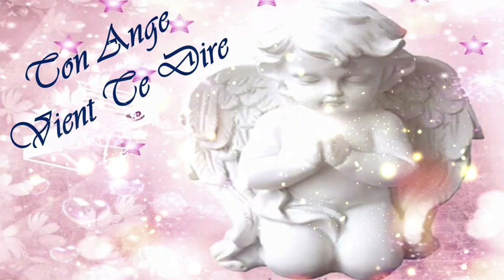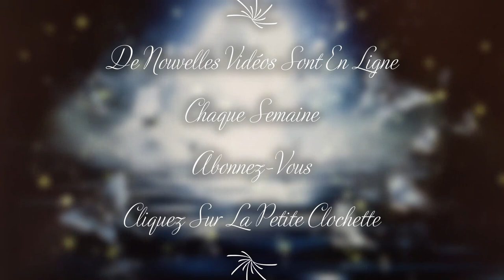😇😇😇Quel message ton Ange Gardien a t'il à te délivrer ce 11 Septembre 2023?😇😇😇